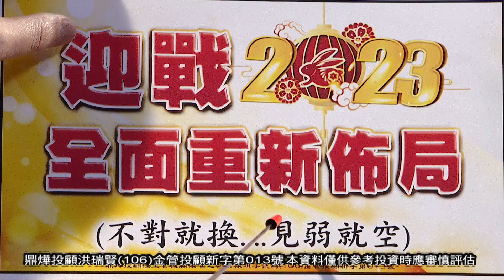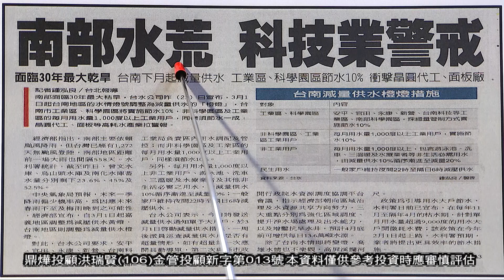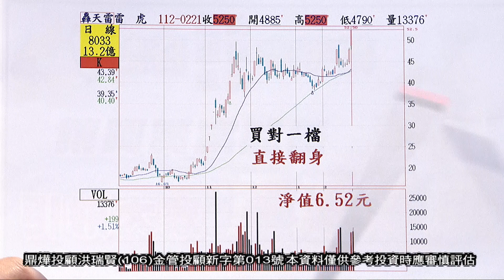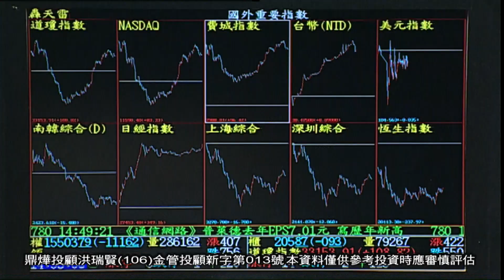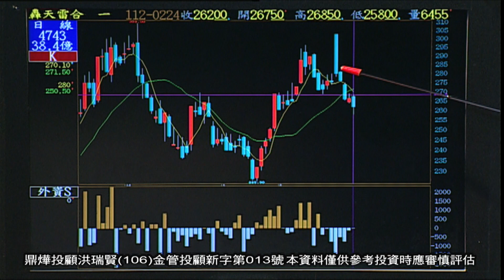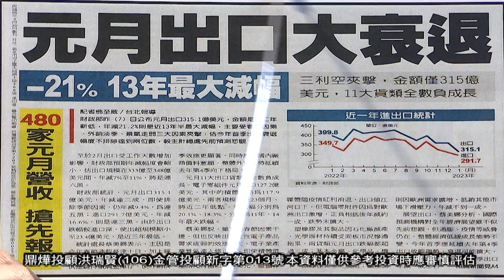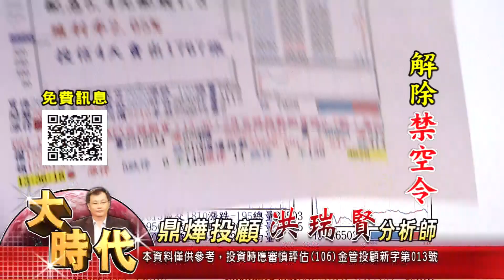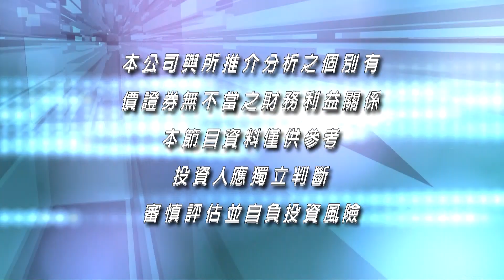20230224大時代 洪瑞賢分析師